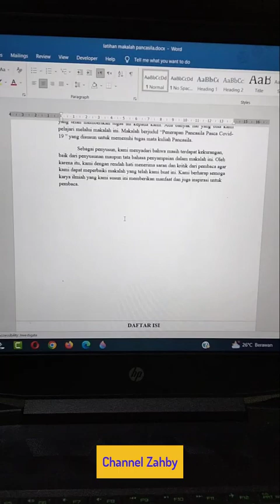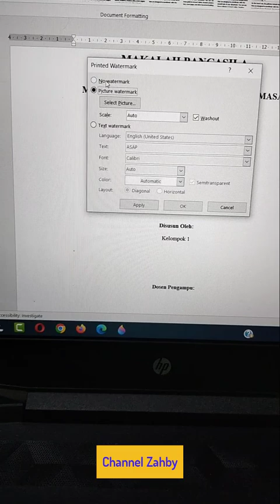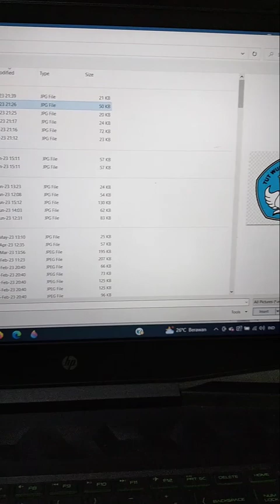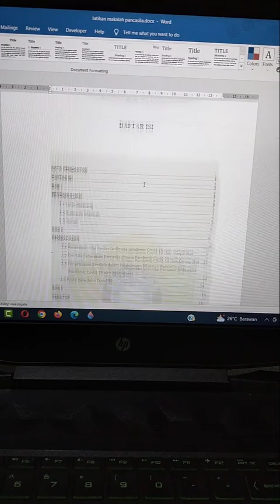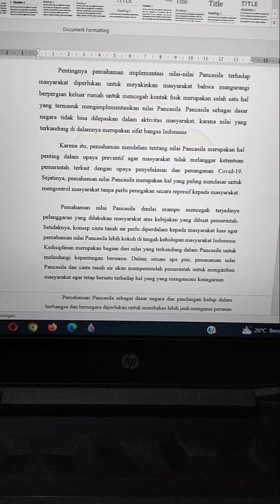Cara Menambahkan Logo Transparan di Halaman Microsoft Word By Channel Zahby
Pada video kali ini saya akan berbagi lagi Tentang Seri Belajar Microsoft Word, simak videonya sampai selesai dan jangan di skip agar tidak ketinggalan ilmunya, dan juga jangan lupa di Like dan Subscribe, adapun judul dari video kali ini adalah : Cara Menambahkan Logo Transparan di Halaman Microsoft Word By Channel Zahby.